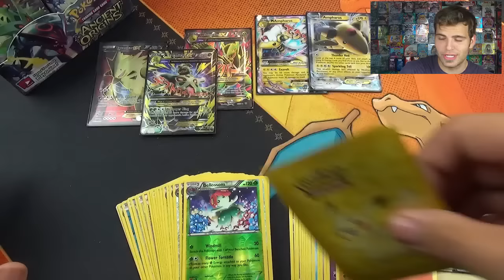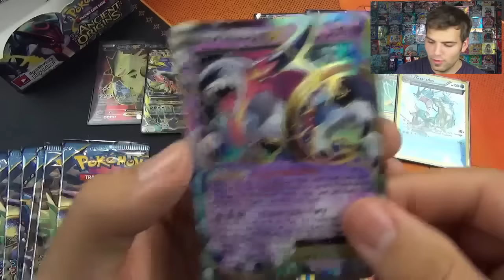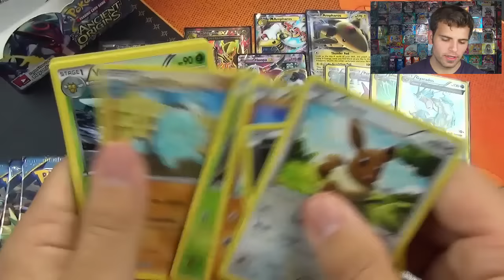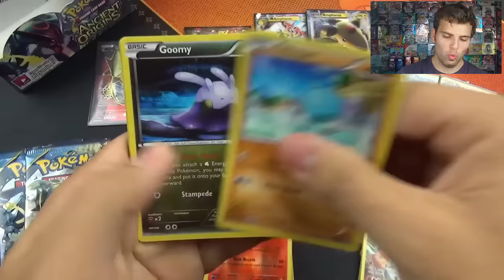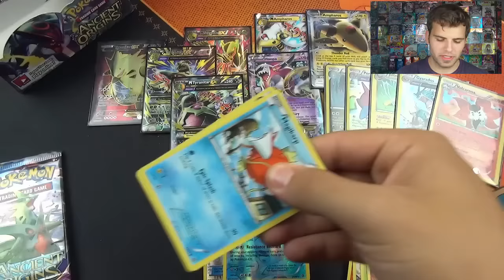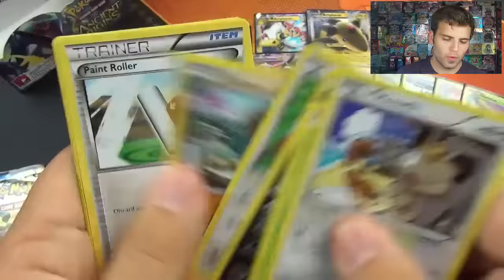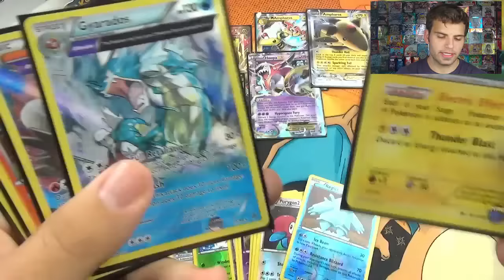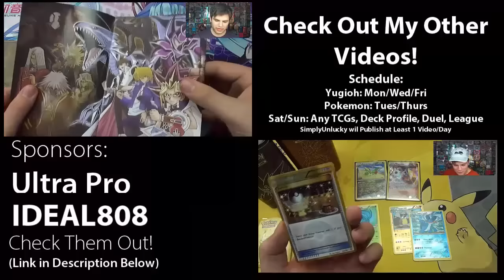INSANE Pokemon X and Y Ancient Origins Booster Box Opening! ..Part 3.. OH BABY!!